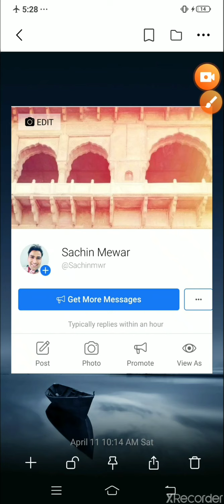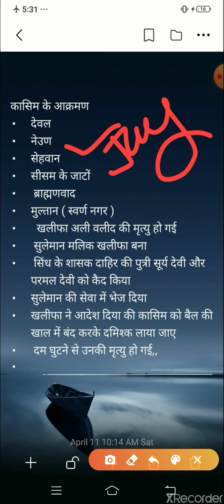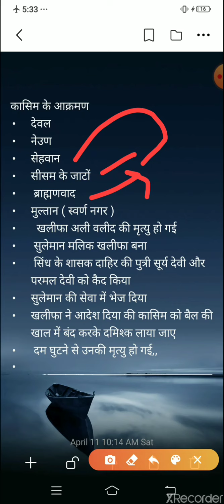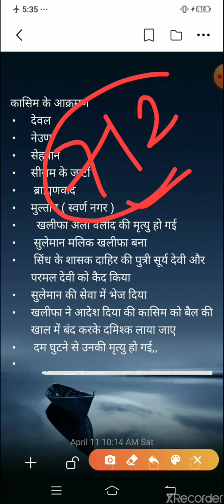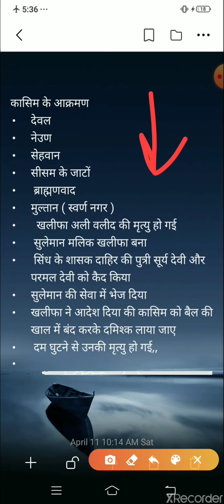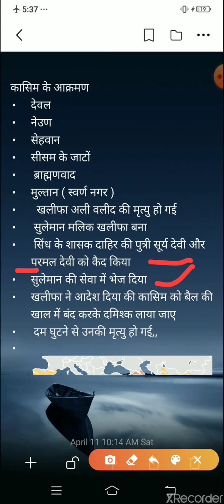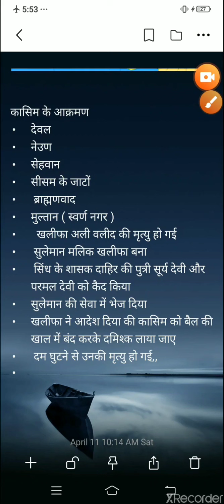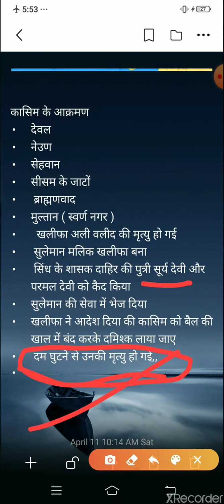मोहम्मद बिन कासिम का भारत पर आक्रमण